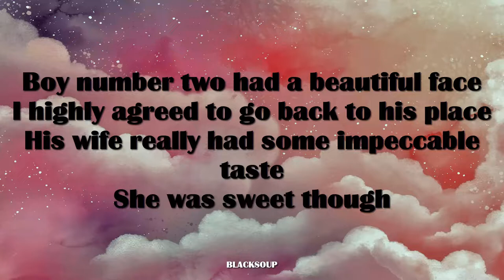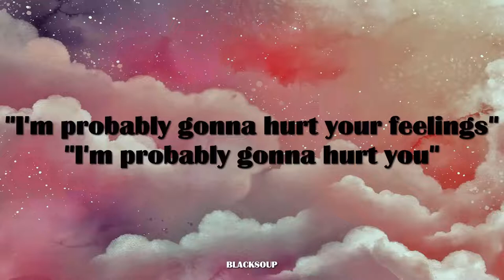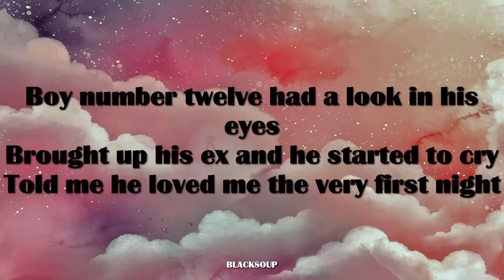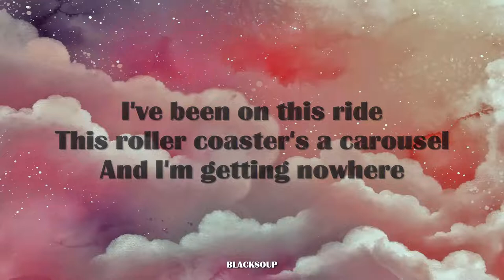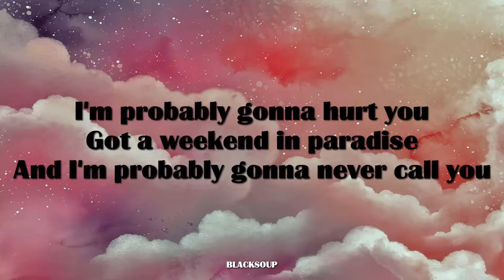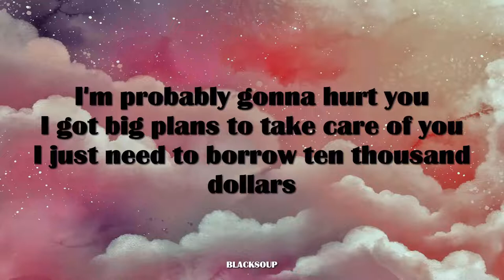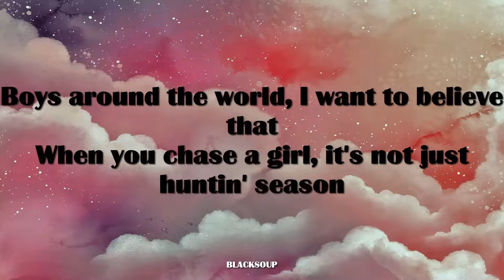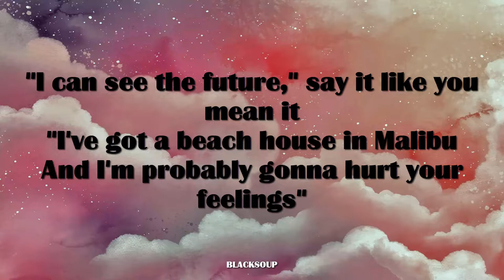Carly Rae Jepsen - Beach House Lyrics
Track 6 on The Loneliest Time

Boy number one made a picnic for two
Saw he was nervous, I thought it was cute
Until I found out that his mom made the food
It was good though
Boy number two had a beautiful face
I highly agreed to go back to his place
His wife really had some impeccable taste
She was sweet though

I've been on this ride
This roller coaster's a carousel
And I'm getting nowhere

Boys around the world, I want to believe that
When you chase a girl, it's not just huntin' season
"I can see the future," say it like you mean it
"I got a beach house in Malibu
And I'm probably gonna hurt your feelings"

"I'm probably gonna hurt your feelings"
"I'm probably gonna hurt you"

Boy number twelve had a look in his eyes
Brought up his ex and he started to cry
Told me he loved me the very first night
Oh, no
Who knows what I'm in for with
Boy number I-can't-keep-count-anymore?

Got a weekend in paradise
And I'm probably gonna never call you
I got big plans to take care of you
I just need to borrow ten thousand dollars
I got a lake house in Canada
And I'm probably gonna harvest your organs

"I've got a beach house in Malibu